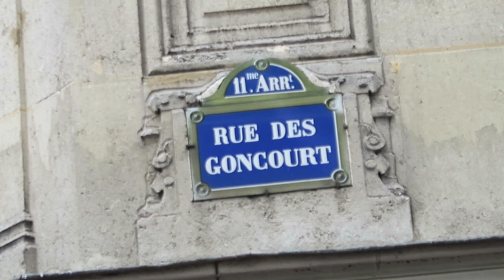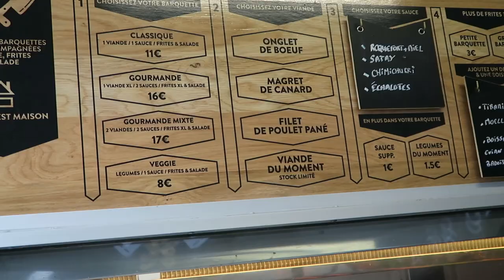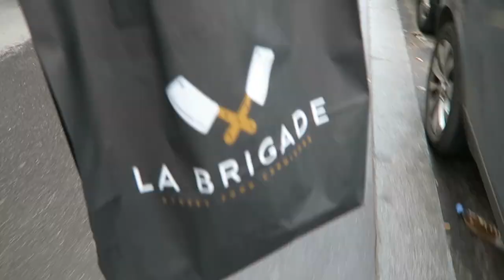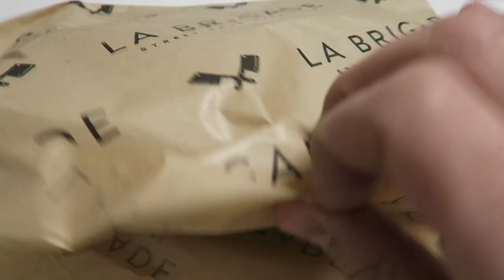Des filets de poulet panés "maison" - VLOG #287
Aujourd'hui, je cherche dans Paris un sandwich polonais et je me retrouve finalement à La Brigade.

MARGIE sera en concert le vendredi 27 janvier à 20h30 à L'Etage, 77 rue du Faubourg du Temple, Paris.